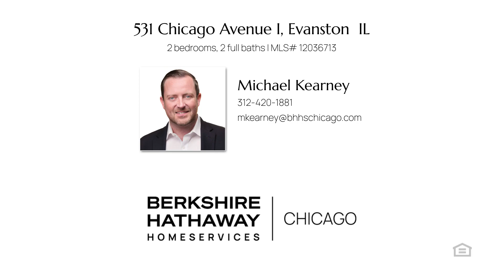Home for sale - 531 Chicago Avenue I Evanston, IL 60202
$515,000
531 Chicago Avenue I Evanston, IL 60202
2 bedrooms, 2 baths, 2,082 square feet, MLS# 12036713

Rarely available fee simple end unit townhome in the sought-after Courts of Evanston. This 4-level, 2-bedroom, 2-full bathroom home with attached 2-car garage is sure to impress. Tastefully decorated and immaculately maintained home throughout. Enter on the main level into your large family room with hardwood floors, currently used as a home office. This can easily be converted into a 3rd bedroom, and with a full bathroom on this floor it is perfect for guest accommodation. The 2nd level leads you to the open-plan living and dining room and kitchen. Large kitchen peninsula with granite countertops and newer kitchen appliances. The attached balcony is the 1st of 3 outdoor spaces and is perfect for grilling out. The living room has a gas fireplace and hardwood floors throughout this level. Being an end unit, the living area has an additional wall of windows that fill the home with great natural light. The 3rd-floor level with a primary bedroom and 2nd bedroom, a shared hallway bathroom and the 2nd outdoor space that runs the length-of-the-unit, ready to be decked out for your outdoor planters and herb garden. The 4th level leads you to the large 9 x 7 laundry and storage room, and interior rooftop access to your 3rd outdoor space. With the brand-new tear-off roof, it is ready for you to build out your own private roof deck area. Amazing location is just steps to South Blvd 'el' and a short walk to the Metra station and easy access to Lake Shore Drive. Lake Michigan, Lee St beach & neighborhood parks right on your doorstep and all the wonderful, bars, restaurants, breweries and shopping Evanston has to offer. Welcome home.

Represented by:
Michael Kearney, Berkshire Hathaway HomeServices Chicago